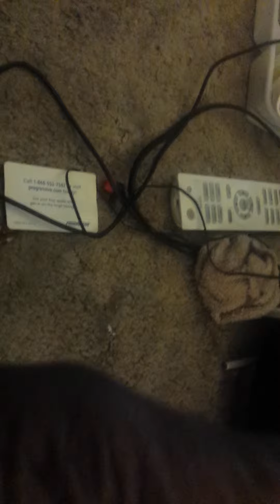Freak accident kid to the rescue